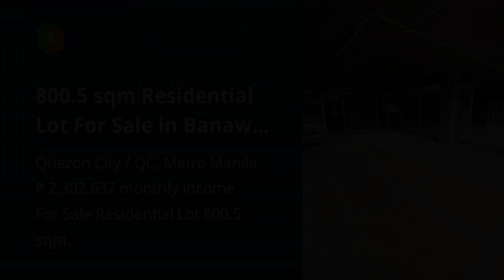800.5 sqm Residential Lot For Sale in Banawe Quezon City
800.5 sqm Residential Lot For Sale in Banawe Quezon City

Lots, Lands, and Farms For Sale in Quezon City / QC, Metro Manila: Quezon City / QC, Metro Manila